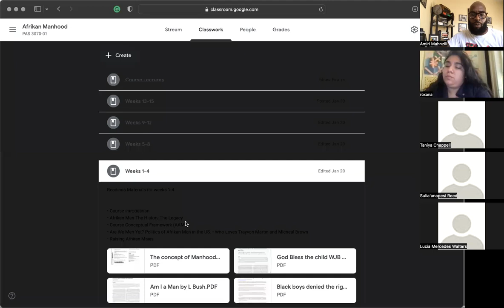PAS 3070-01 2.16.22 Lecture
PAS 3070-01 Afrikan Manhood and Masculinity: Bush Am I a Man?